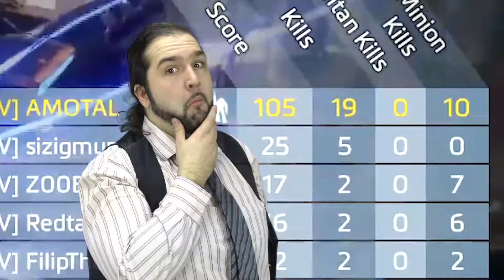Ronin + Volt = 32 kills... Here we go ! | TITANFALL 2 (EN)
Hi buds this video has been a little less edited but still hope you'll enjoy it !